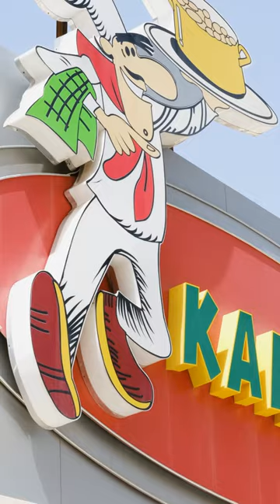salad bar experience - kapatsos